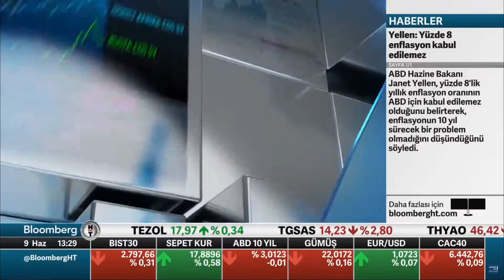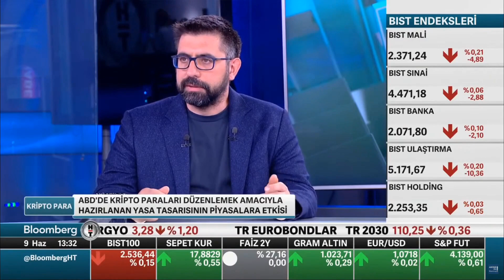ABD'deki Kriptopara Yeni Yasa Tasarısı | Bora Erdamar | Kripto Para